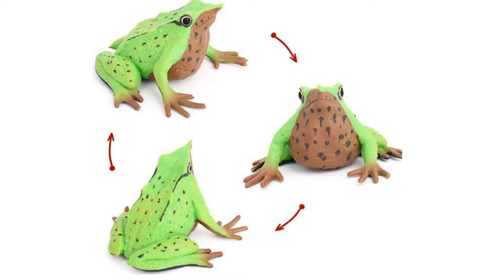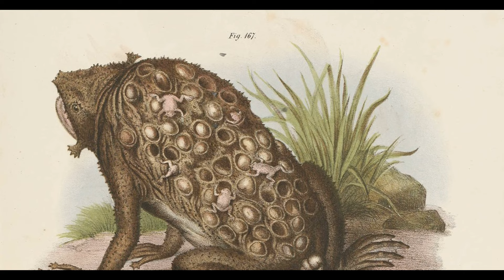Жаби, в існування яких складно повірити! (Руда Біологія)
Ми звикли до жаб, котрі живуть на території нашої країни, і думаємо, що вони всі такі, але амфібії світу, котрі належать до жаб, такі різноманітні й цікаві, що я вирішила зробити про них окреме відео, тим більше, що до мене в гості завітали дві цікаві панянки. Отож, ловіть підбірку історій про найцікавіших жаб світу, з неймовірними фактами із їх амфіб'ячої біографії.